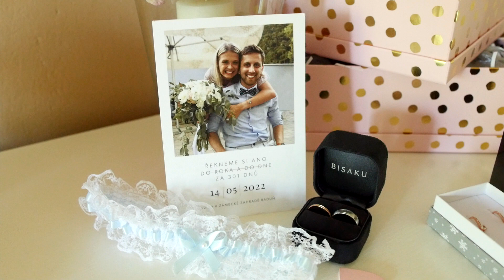♥Svatba♥ Kristýna & Tomáš